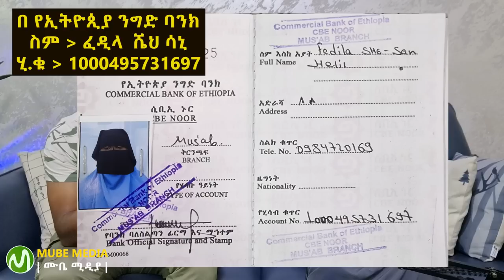አመሰግናለሁ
በድብቅ የተቀረፀ: ክርስትያኑ መስጂድ ውስጥ ገብቶ የፈፀመው.. •Zena Jokers • የመጅሊስ ብጥብጥ • ሳኡዲ • እረኛዬ • መጅሊስ • ንብረት ገላው • እከ ንብረት ገላው
 • ነፀብራቅ ሚዲያ • መጅሊስ ውርደት • አሳዛኝ ክስተት - መሲ ዋና እችላለሁ ብላ ሰመጠች 😥 / ደሴ ፈንዳታ - አማራ ክልል ጦርነት •አማራ ፋኖ • አጣዬ • ደሴ ወሎ • ታጠቅ ሚዲያ • Eregnaye •donkey tube • ሙስሊሙ • አብይ አህመድ • ዶ/ር አብይ • Wollo youtube

• እልል! እንኳን ደስ አላችሁ በአሜሪካ 1ኛ ወጣች የኢትዮጵያ ስም ከፍ አለ • ጀግናዋ እህታችን አላሁ አክበር • Ethiopia saudi • abdi-wollo

እረኛዬ ምዕራፍ 4 ክፍል 3 - Eregnaye Season 4 Ep 3 @ Arts Tv World

• እንኳን ደስ አላችሁ! ታሪክ ተሰራ የዛሬው ቀን ልዩ ነው • Hassen Belayneh HB

አስደሳች የብስራት ዜና አንኳን ደስ ያለን እንኳን ደስ ያለችሁ wollo youtube • Harun media

🔴ጉድ ተመልከቱ! መስጂድ ውስጥ...የአለም ፍፃሜ መልክት •

mezmur protestant
mezmur maryam